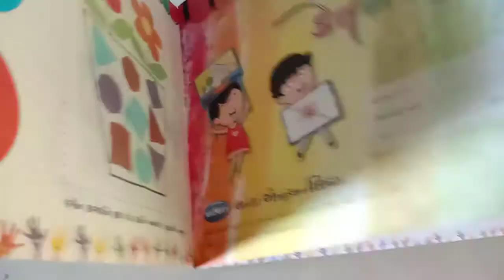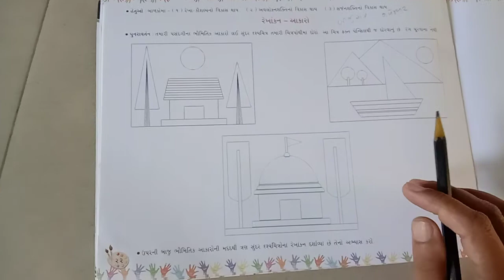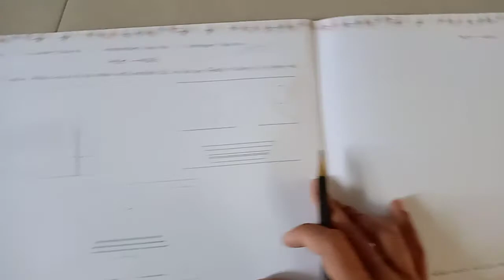ધોરણ-૩ ચિત્ર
રેખાંકન - આકારો